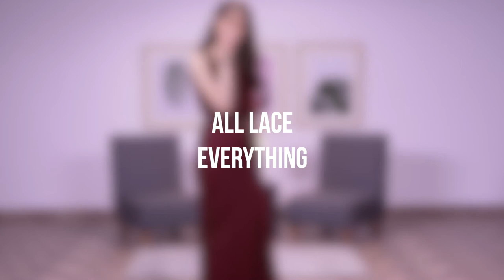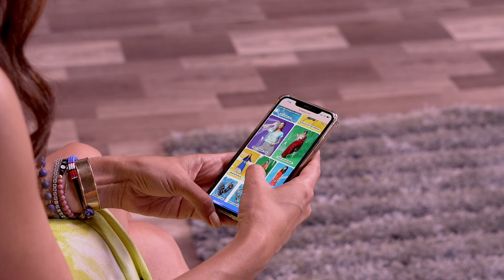FLIPKART x VOGUE x ANAITA SHROFF - TALKING TRENDS FINAL